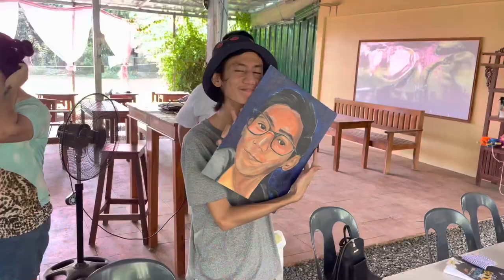Meet and Greet with the MARISAN Artists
Art jam at Mang Bob’s Bistro.